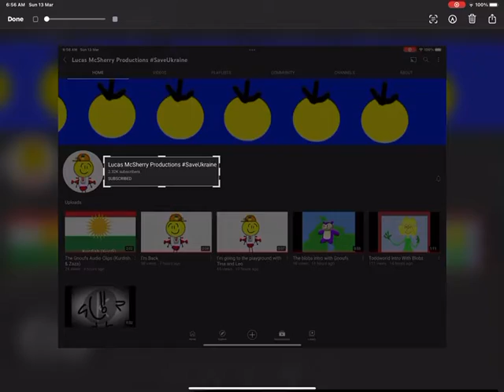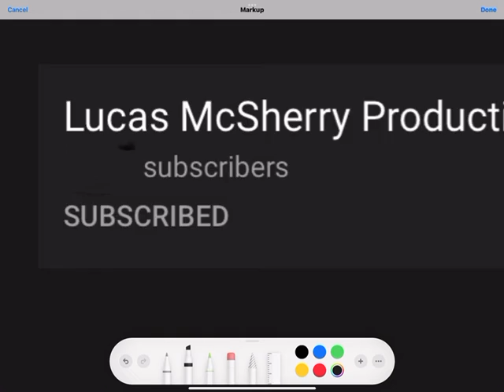I Gave Lucas McSherry Productions 500M Subscribers